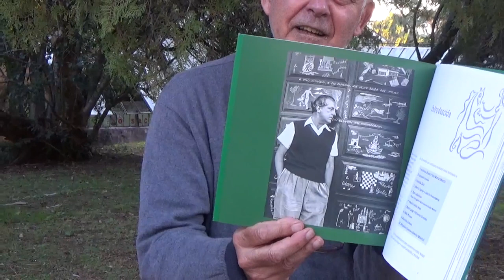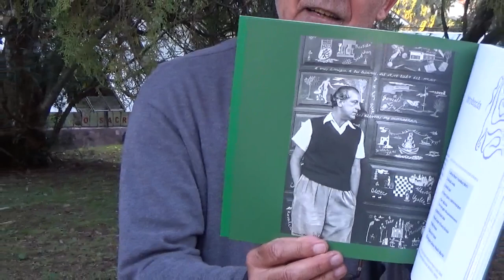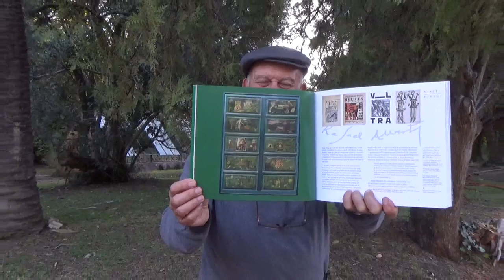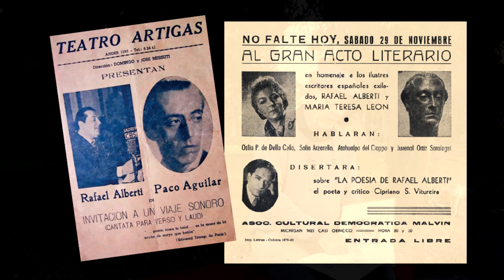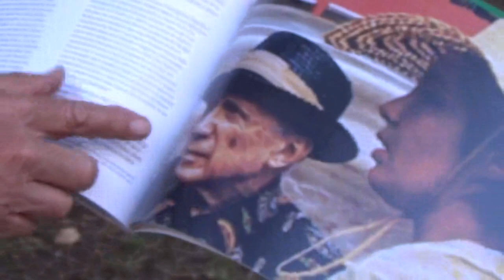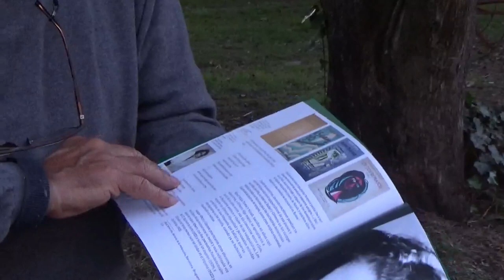Rafael "Pali" Lorente .Historia de La Gallarda y los republicanos que se afincaron en la región.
El año pasado se presentó el libro escrito por el Arq. y artista plástico Rafael Lorente y Alcia Cagnaso sobre el entorno social e histórico de una casa en Punta del Este que construyó el Arq. Antonio Bonet y donde vivió Rafael Alberti que se se llamaba LA GALLARDA.
Punto de reunión en la década del 40 de grandes personalidades de la cultura española que vinieron a recalar a estas tierras huyendo del franquismo.
La historia en fotos, documentos y textos gira en torno a tres figuras, el propio Rafael Alberti, el Arquitecto Bonet y la fotógrafa Jeanne Mandello.
De fogón en fogón  invitó - en los jardines del MUME- a que nos cuente de este hermoso ejemplar que está a la venta en todas las librerías.